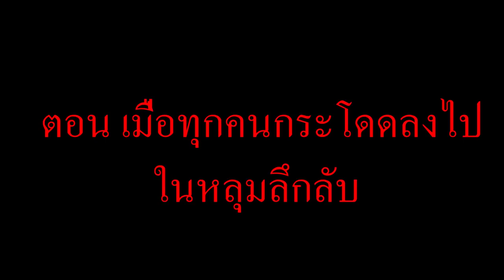จะเกิดอะไรขึ้น? เมื่อ "ทุกคน" ต้องกระโดดลงไปในหลุมลึกลับ!! (การ์ตูนพากย์ไทย)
มันจะเป็นยังไงถ้าเกิดว่า ทุกคน ต้องกระโดดลงไปในหลุมลึกลับ...พวกเขาจะเจออะไรกันบ้าง ไปรับชมกันเลยครับ